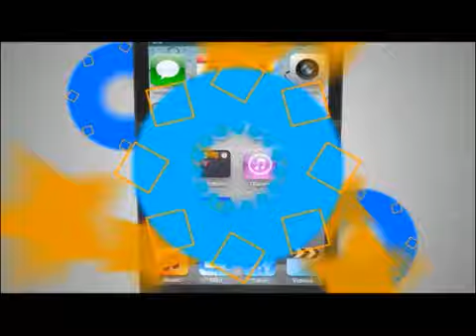TVC-TN5Matutino-Elvin Santos: “La unidad del partido no debe ser impuesta por cúpulas”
El aspirante a diputado Elvin Santos, da a conocer que lo que se espera de esta Convención es “Un éxito, una fiesta el partido liberal que dará grandes sorpresas”  los liberales pretenden hacer una fiesta política de cara a las elecciones generales.